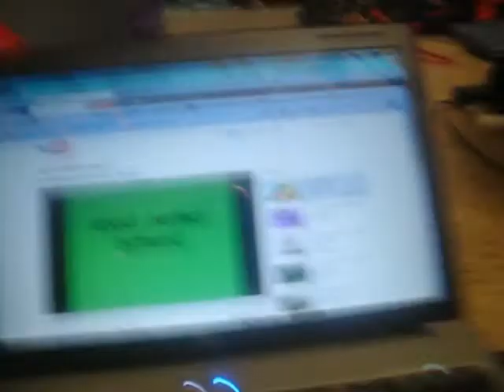Q. #9: How many women have you slept with?